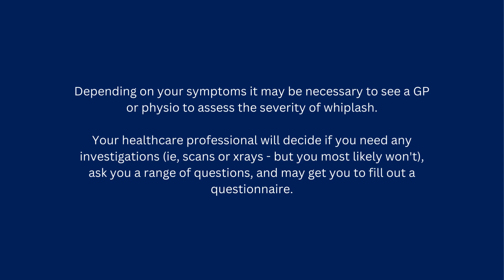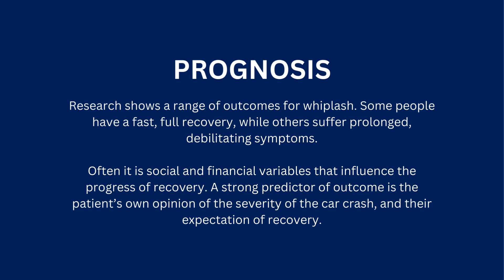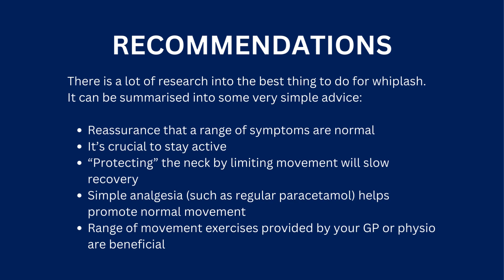WHIPLASH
Technically called “Whiplash Associated Disorder” (or WAD), whiplash is the most common injury from motor vehicle accidents.

46% of all claims made against drivers’ green slip insurance are for whiplash injuries.

Symptoms of whiplash may include:
Pain (in the head, neck, back, shoulders or arms)
Stiffness
Pins & needles
Numbness
Dizziness
Tinnitus (ringing in the ears)
Headache
Memory loss
Altered hearing
Jaw pain
Difficulty swallowing

Depending on your symptoms it may be necessary to see a GP or physio to assess the severity of whiplash.

Your healthcare professional will decide if you need any investigations (ie, scans or xrays - but you most likely won't), ask you a range of questions, and may get you to fill out a questionnaire.

Whiplash is graded 0-IV based on the severity of symptoms (Gd IV being the worst).

Gd 0: No complaint about the neck. No physical sign(s).
Gd I: Complaint of neck pain, stiffness or tenderness only. No physical sign(s).
Gd II: Neck complaint AND musculoskeletal sign(s). Musculoskeletal signs include decreased range of movement and point tenderness.
Gd III: Neck complaint AND neurological sign(s). Neurological signs include decreased or absent tendon reflexes, weakness and sensory deficits.
Gd IV: Neck complaint AND fracture or dislocation.
Research shows a range of outcomes for whiplash. Some people have a fast, full recovery, while others suffer prolonged, debilitating symptoms. Often it is social and financial variables that influence the progress of recovery. A strong predictor of outcome is the patient’s own opinion of the severity of the car crash, and their expectation of recovery.

There is a lot of research into the best thing to do for whiplash. It can be summarised into some very simple advice:

Reassurance that a range of symptoms are normal
It’s crucial to stay active
“Protecting” the neck by limiting movement will slow recovery
Simple analgesia (such as regular paracetamol) helps promote normal movement
Range of movement exercises provided by your GP or physio are beneficial
And there are some options that are proven to be detrimental:
Decreased activity
Collars
Muscle relaxants
Injections
Electromagnetic treatment